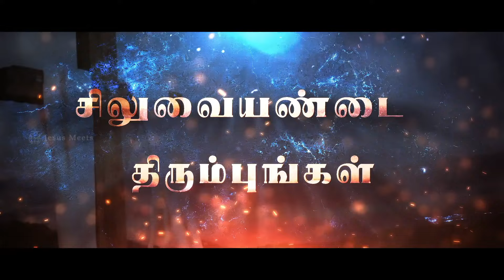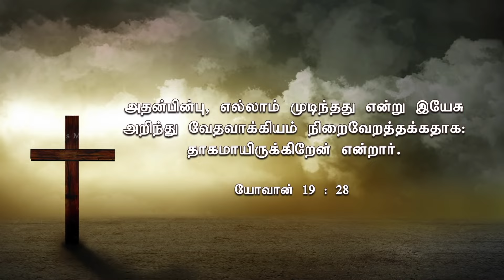சிலுவையண்டை திரும்புங்கள் | Turn to the Cross| Day - 42 | Bro GPS. Robinson | lent special